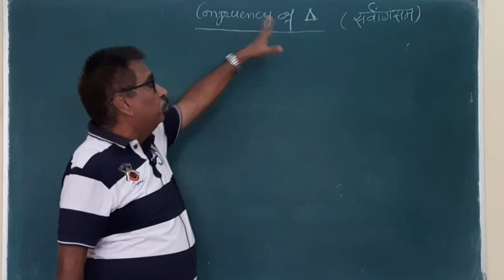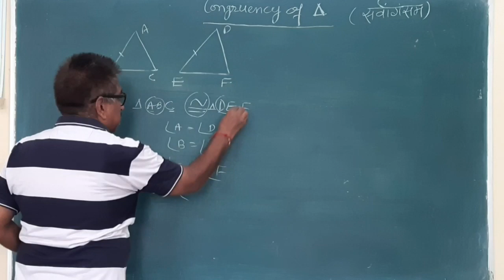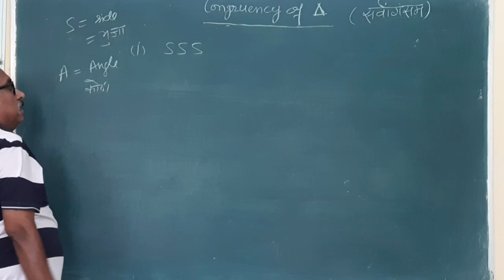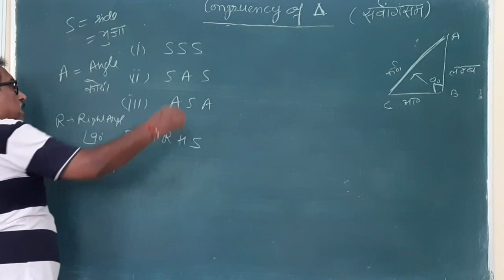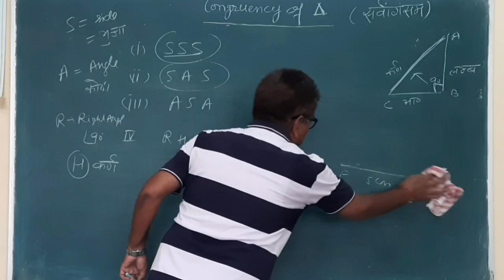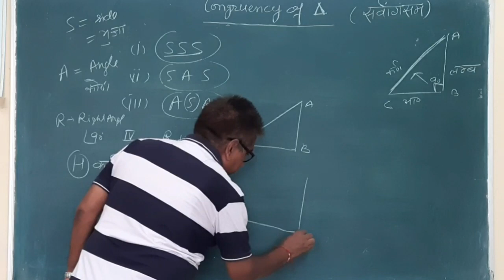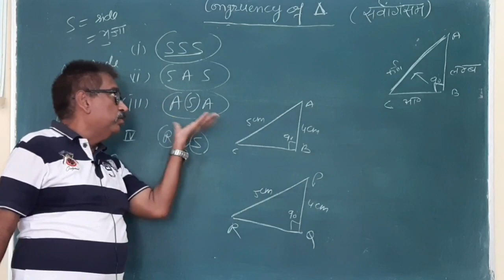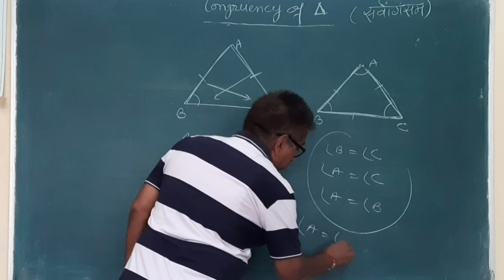Congruency of Triangles || By : Sohan Lal Sir || Class - 9th || Mathematics